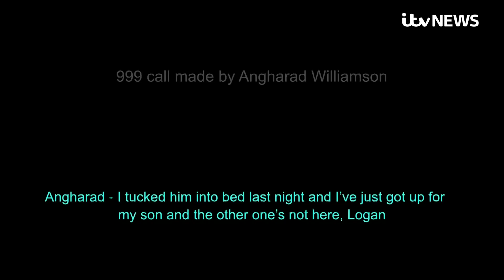Logan Mwangi: Mother, stepfather and teenage boy guilty of murdering five-year-old | ITV News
The mother and stepfather of a five-year-old boy whose body was found dumped in a river have been found guilty of his murder.

John Cole, 40, and Angharad Williamson, 31, of Sarn, Bridgend, were convicted of killing Logan Mwangi by a jury of five men and seven women at Cardiff Crown Court on Thursday after five hours of deliberation.

A 14-year-old boy, who cannot be named because of his age, was also found guilty of murder.

Speaking after the verdicts were delivered outside Cardiff Crown Court, Logan's biological father Ben Mwangi said: "The world is a cold and darker place without his smile and happy energy with which he lived his life.

"The hole that has been left in the hearts of all who knew and loved him will never be filled."